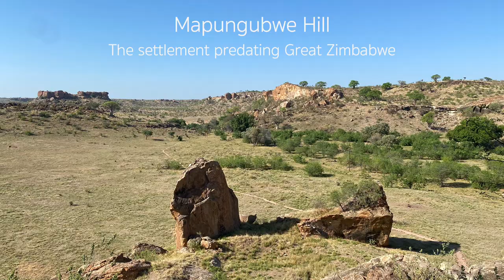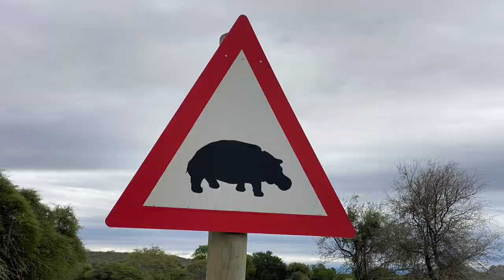Africa Overland 2023 - Mapungubwe and Kruger - 26 October - 6 November 2023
After so much heat and game viewing Botswana, our visit to Mapungubwe in northern South Africa was an enjoyable change of pace and focus. Mapungbwe was Southern Africa’s 1st ancient African Kingdom. The top of Mapungubwe Hill, where the “royal family” lived included excavations with fantastic evidence of a powerful tribe that flourished on trading with the East between 1200 and 1290 AD. The museum on site included the famous golden rhino and other evidence of a wealth of the kingdom. This is the amazing civilisation preceded Great Zimbabwe - a place we plan to visit later on our trip.

From here we headed back to towards Kruger stopping to enjoy a night or two NOT in the bush. Stopping at a lovely brewery outside Polokwane, we enjoyed a beer in the sunshine, had a night in Haartensburg watching the Rugby World Cup final in the local pub, then headed to Hoedspruit for a couple of nights inside! We had booked a lovely cabin with a pool - something we had craved whilst in Botswana. Of course it rained and was freezing.

We started our 2nd visit to Kruger with a night at Sable Bird Hide - a wonderful campsite that we could enjoy just by ourselves. From here we had another couple of days enjoying wildlife in the park before heading back to Johannesburg to collect our new carnet. Being punked by an elephant was one of the highlights. I reversed about 1km as a result of not standing my ground. Before we headed to Mozambique for that swim we had been craving in the Botswana heat, we used Malelane camp (Kruger park again) as our overnight stop. We had time for an extremely fruitful afternoon game drive.